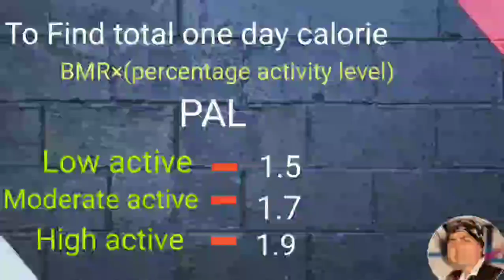BMR - Basal metabolic rate|| what is BMR?